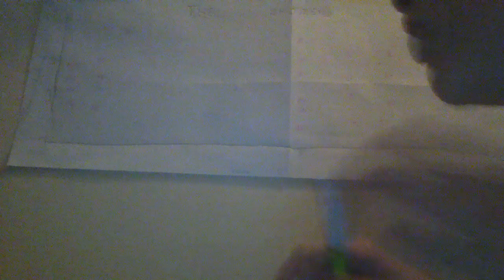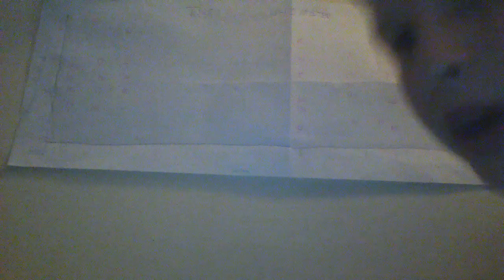Modern Who Series ranking: Series 7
Welcome and here we go again!

Lewis Moon is back after a very quick break in terms of regular videos in order to review and rank the seventh series of Doctor Who with him discussing both parts 1, 2 and briefly touching on the 50th anniversary episode the day of the doctor. What do you think of series 7?

Starring Lewis Moon